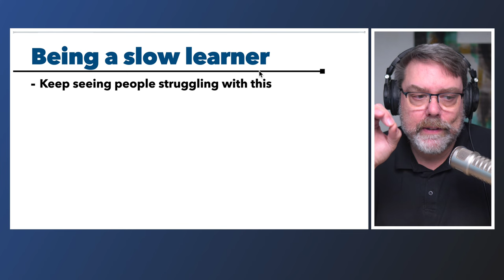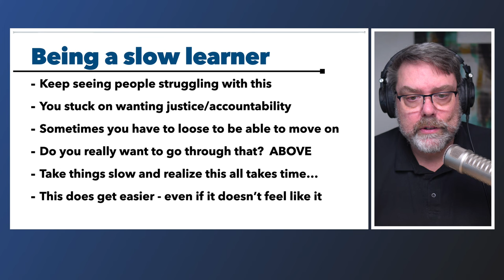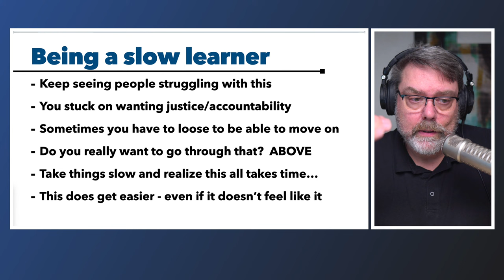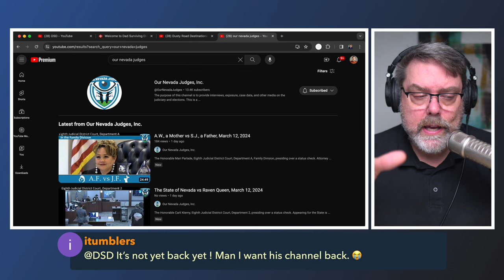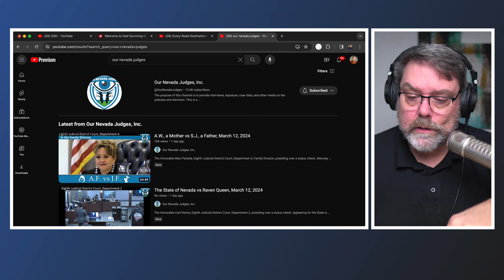212. Slower learner | Take your life back after narcissistic abuse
Being a slow learner | and not beating yourself up

❋ Show Notes
DSD discusses the reality of it taking time to learn how futile it can be struggling to make a different in your life with a narcissistic ex.  Duane shares how he continues to see people struggling with this concept.  You get stuck in the mode EXPECTING justice and accountability.  He shares how he hates to see people only learn this lesson after losing in court and then questioning why they even fought for it.  Ultimately you have to take things slow and give yourself time to accept and see the reality of your situation.  In the end focusing on your children and the relationship you have, and are building with them, is the key!

Sign up for text notifications

Take a break from this - go camping!

00:00:00 - Start
00:01:49 - New Topic
00:01:58 - New Topic
00:18:46 - New Topic
00:25:18 - New Topic
00:31:19 - New Topic
00:36:13 - New Topic
00:46:15 - New Topic
00:50:19 - NEW CALLER
01:02:07 - CALLER END
01:03:39 - NEW CALLER
01:10:48 - NEW CALLER
01:12:16 - New Topic
01:19:05 - New Topic

📨 Send Mail To:
 Duane DSD